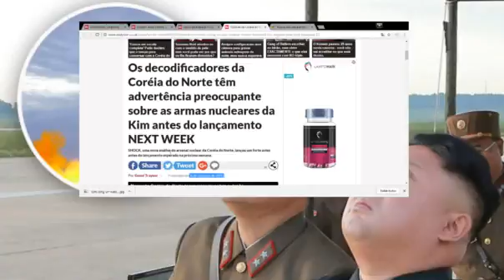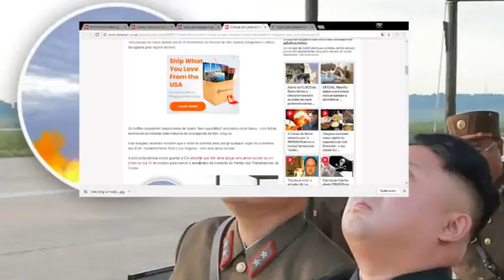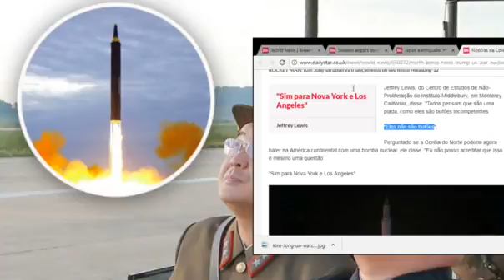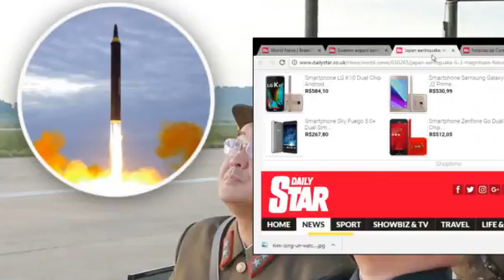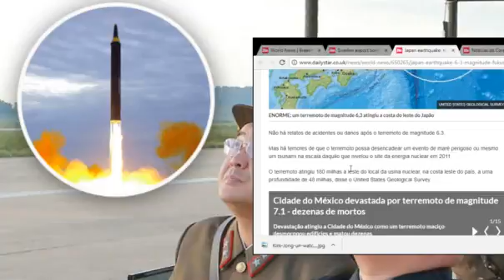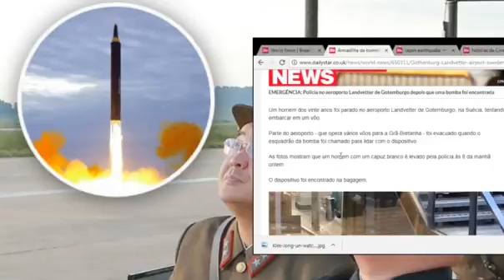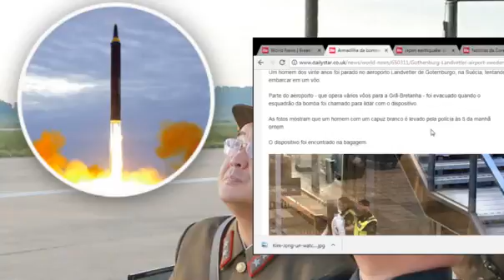REVELADO SEGREDO DE KIM JONG UN